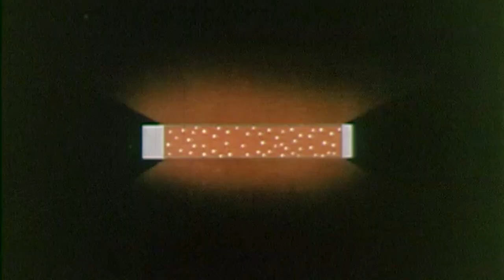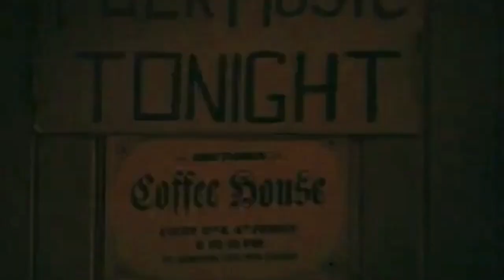Laser Operator Socializes with Retro Hipsters in the Coffeehouse